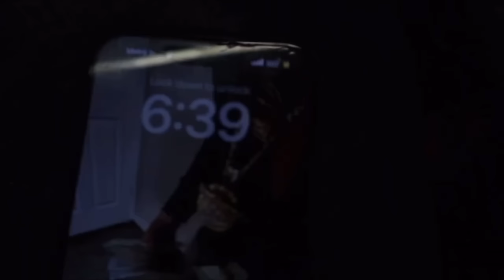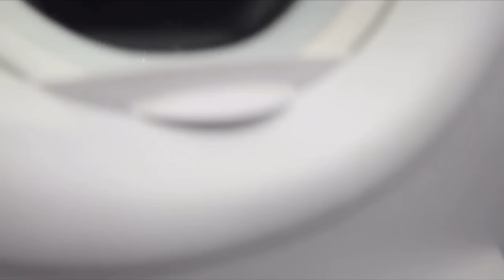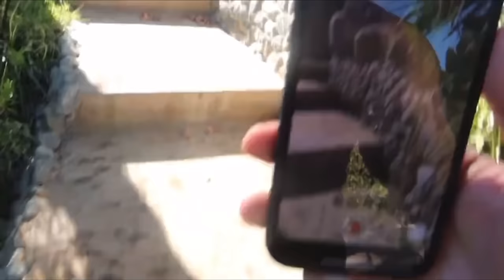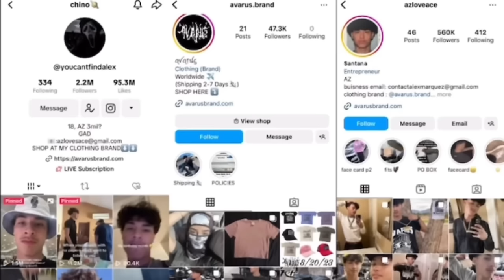24 HOURS IN CALIFORNIA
Hope you guys have a good one love y'all.